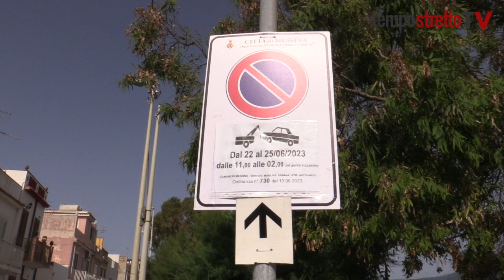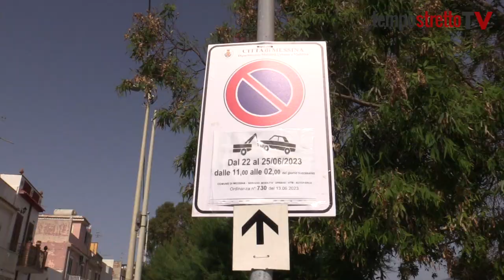Torre Faro, protestano i residenti di via Fortino: “Ok i grandi eventi ma noi non siamo tutelati”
Si sentono cittadini di serie B. Nelle vie vicine al Pilone il periodo estivo è un incubo: “Sotto casa nostra c’è la movida ma non i pass auto per chi abita qui tutto l’anno”